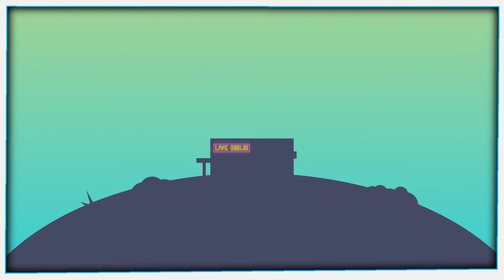"Welcome To The Checkpoint" - CHANNEL TRAILER 2016!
Connect with NCS:
〱Snapchat: ncsmusic

A variety gaming channel dedicated to ADVENTURE! Including No Man's Sky, Overwatch and Sea of Thieves, infusing informativeness and comedy, welcome to the Checkpoint!

We're a home to various video game guides, let's plays, top 5s and more! Become and adventurer today!

We operate on a Mon - Fri schedule, with a multitude of shows!

Supporting the channel is easy - you can do it at the following links: